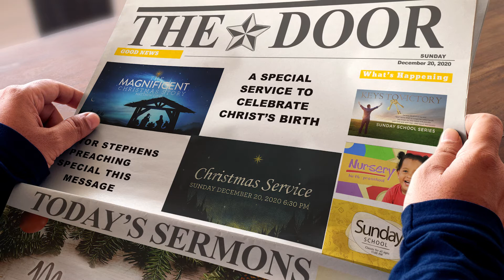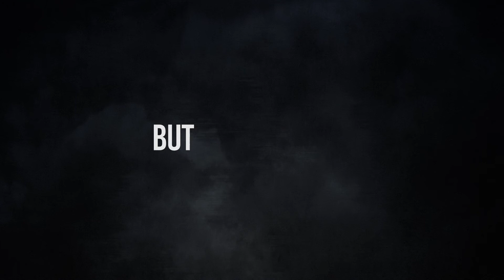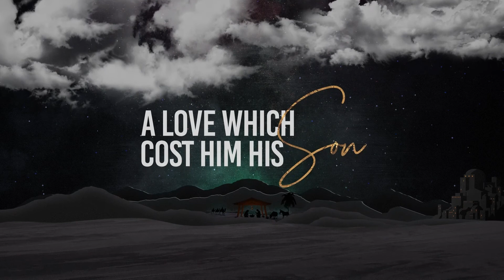December 20 2020 at The Door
Join us today in person or online for this special Christmas service.